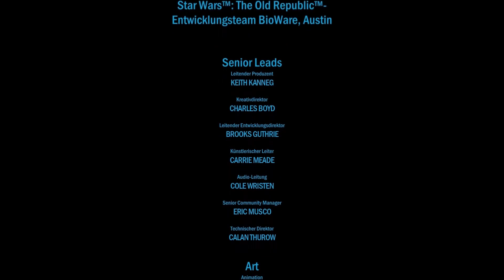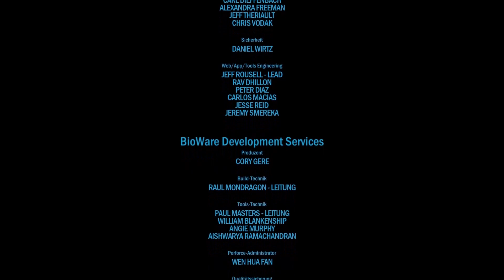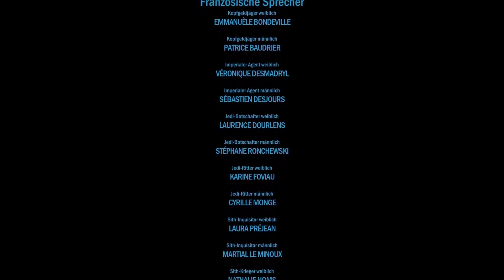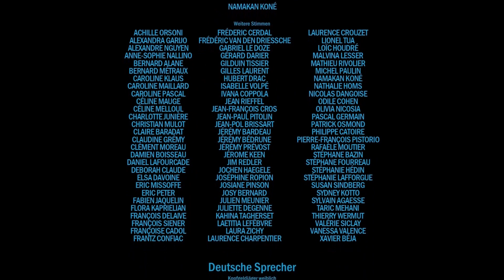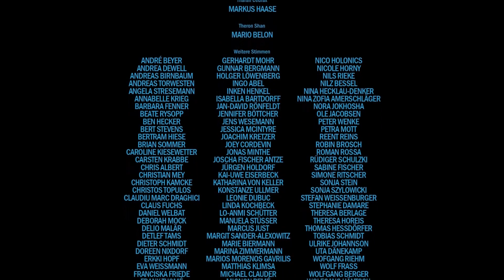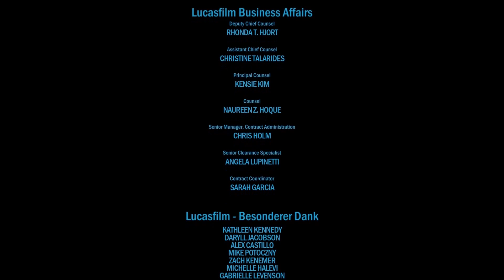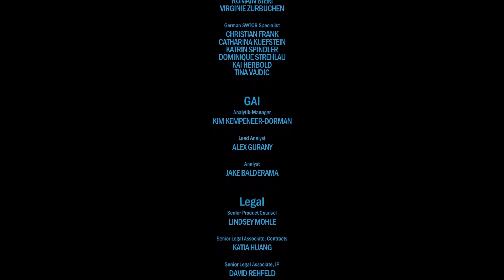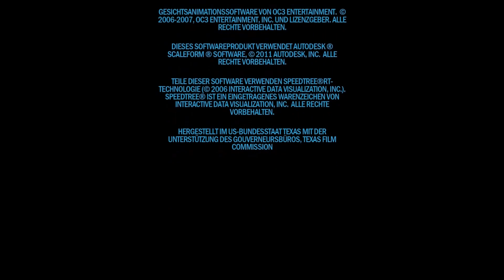Let's Play - SWTOR IMP Infiltration (Onslaught)#09 Ihr werdet nicht gewinnen Malgus [Deutsch]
Star Wars - The Old Republick - SWTOR Imperium (Onslaught).
Erschien am 22. Oktober 2019. Ich Spiele diesem Char (Domitcia Santa) mit
Individuellen Entscheidungen, und allen Konsequenzen die daraus Entstehen.
Mitten im Chaos haben wir als Kommandant der Allianz die Chance, mit unseren Elite-Truppen eine der beiden Gruppierungen zu unterstützen, und so über das Schicksal der Galaxis zu entscheiden. Während sich das Sith-Imperium auf den entscheidenden Schlag gegen eine neu errichtete Schiffswerft auf Corellia vorbereitet, sehen die Mitglieder des Rats der Sith bereits den Sieg am Horizont und beginnen in Erwartung der Kriegsbeute, sich gegeneinander auszuspielen. Die Streitkräfte der Republik müssen währenddessen ein Rennen gegen die Zeit gewinnen und Verstärkung von der anderen Seite der Galaxis herbeirufen, um Corellia gegen die Sith verteidigen zu können.
Waffen und Rüstiung:
Klassisches Vibroschwert + Fortschrittlicher türkiser ausweidender Kristall
Lässiges Vandalen Outfitt (Komplett)
Bevorzugter Gleiter: Irakie - Renegat

Star Wars The Old Republic: Knights of the Fallen Empire
Rechte bei Lucasarts; EA; Bioware